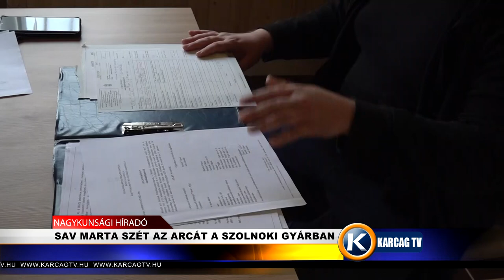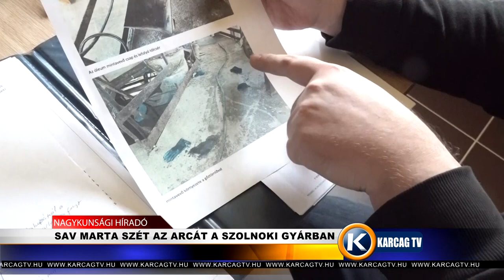SAV MARTA SZÉT AZ ARCÁT A SZOLNOKI GYÁRBAN